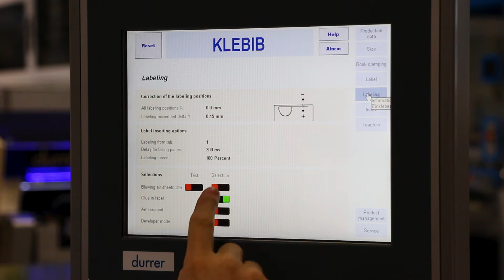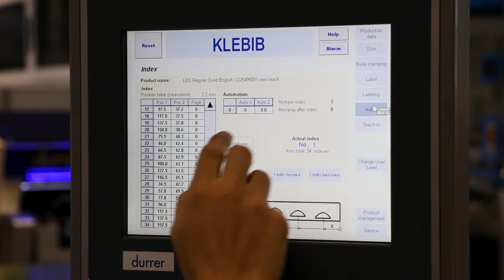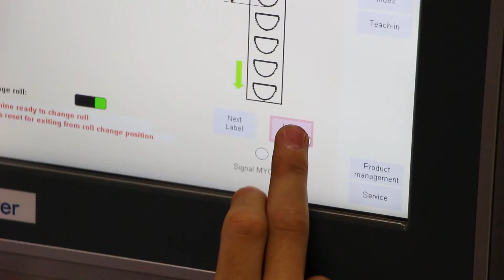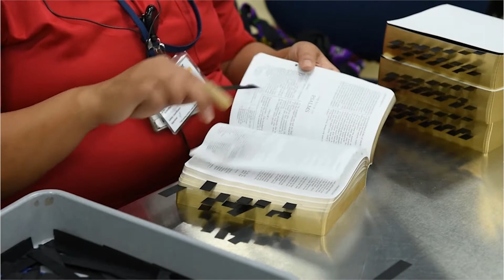KLEBIB - Semi-automatic machine for the application of self-adhesive labels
STEP INDEX PROCESSING

The KLEBIB is a versatile, semi-automatic machine to apply selfadhesive labels in bock blocks and books.

Operating process:
The exact sampling on the leading edge of the paper enables a high-precision positioning of the labels.

Interesting features:
·  High precision
·  The positioning of the labels is programmable
·  Unlimited program memory
·  Book thickness max. 80 mm
·  Processing of all paper qualities
·  Short change-over time